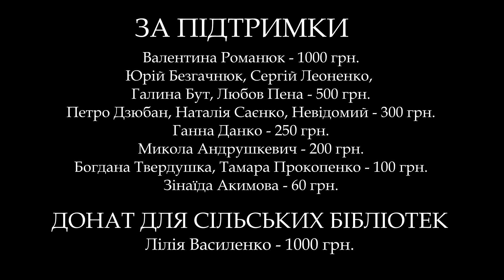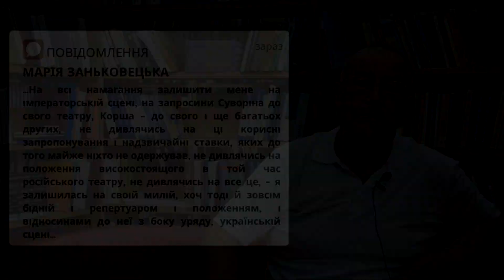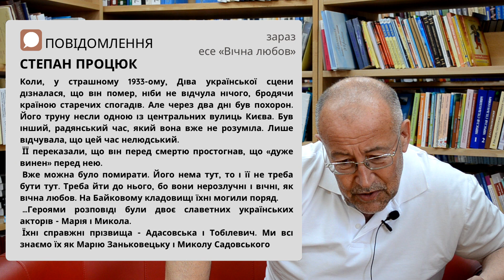Марія Заньковецька і Микола Садовський: любов і гра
Сто п‘ята відеорозповідь: «Марія Заньковецька і Микола Садовський: любов і гра». Якщо Ви хочете допомогти розвитку YouTube-каналу:
Приватбанк – гривня – 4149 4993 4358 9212

Слухайте і вподобуйте, коментуйте і поширюйте – буду щиро вдячним!